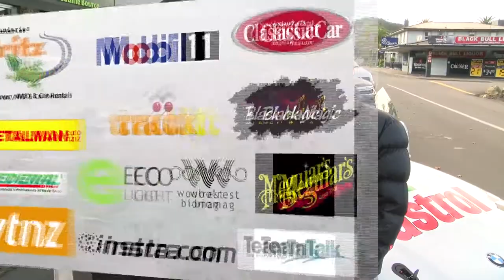Andre Cowan Profile - Targa Bambina 2015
Andre Cowan shows us around his famous BMW 325i